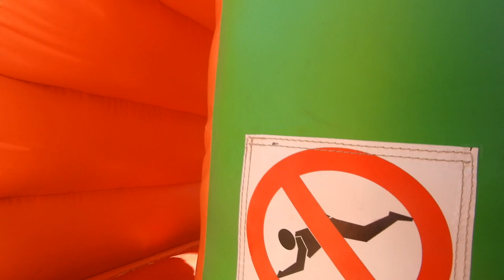Deyliza FIRST Pumpkin Patch !!! Halloween Special